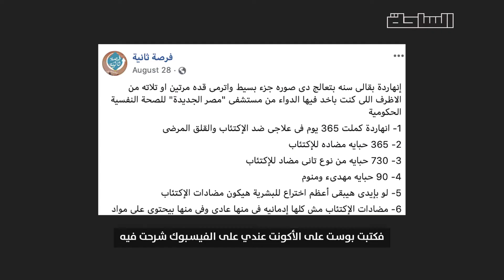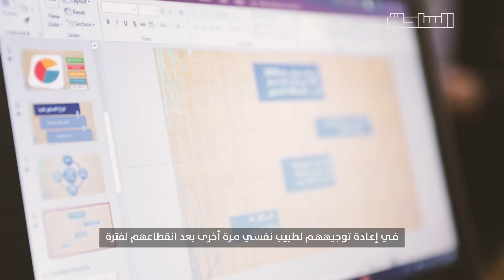فرصة تانية مضمونة.. حكاية أحمد يوسف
الاكتئاب بيحبسك في أفكار سوداوية وعزلة وحزن والأخطر بيخليك تفقد الأمل أنك تتحسن لكن دايما فيه فرصة تانية لو تلقيت علاج
دي حكاية أحمد يوسف اللي بتثبت أن لسه فيه أمل